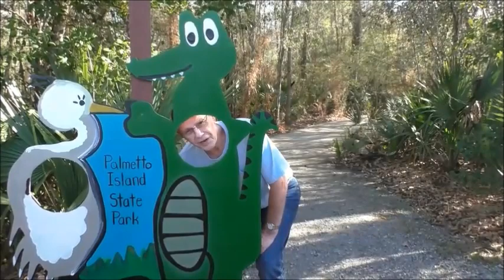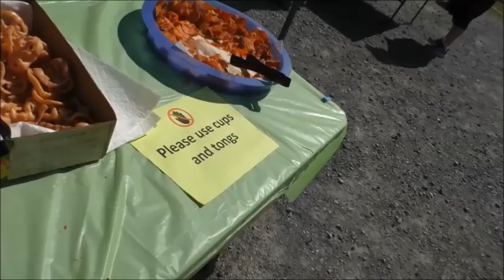Welcome To The Latanier Cookers 2024 Cracklin Demonstration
Join us my friends as we celebrate our 2024 Cracklin Demonstration. Enjoy!